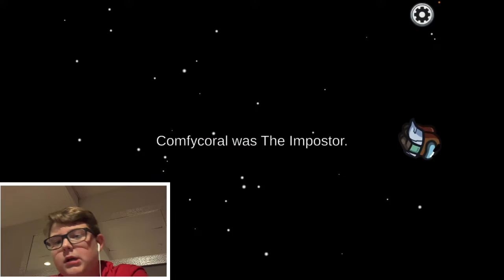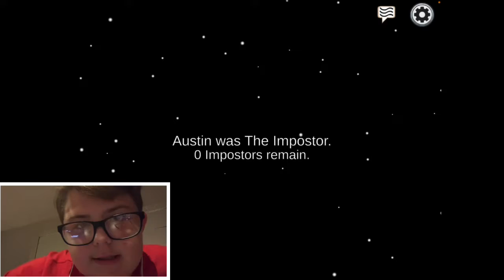Among us among us among us!!!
Beautiful editing by an anonymous friend. Had so much fun making this vid.